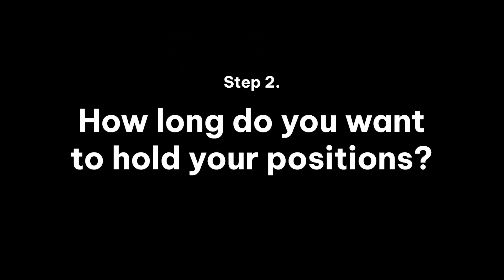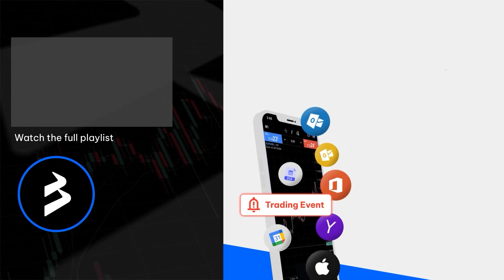Top 3 beginner trading tips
In this video we share our top 3 beginner trading tips

MT5, MT4, cTrader, and TradingView accounts available.